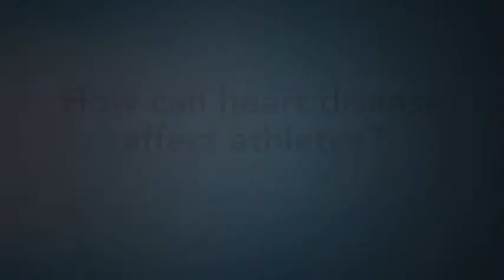Why Do Some Athletes Die While Playing Sports?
We've all heard news reports of athletes dying suddenly whether playing football, basketball or track. Dr. Majid Basit explains that these are usually people who are predisposed to dying suddenly, due to an electrical problem or a structural problem of the heart.

Dr. Basit explains that regardless of whether you're an athlete or not, if you have family members that have died suddenly, you should have at least one screening with an interventional cardiologist to see if there's a problem with your heart. It's important to participate in sports consistently. Isolated stress to the heart can lead to heart attacks or strokes when not ready for these kinds of activities.